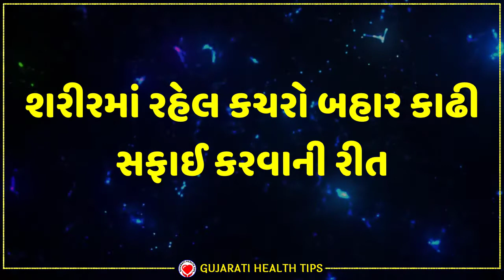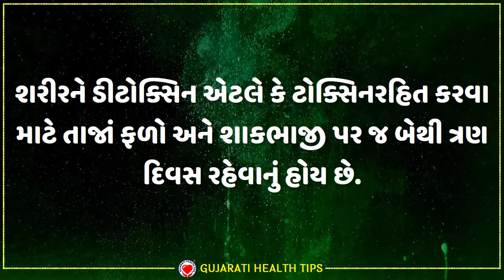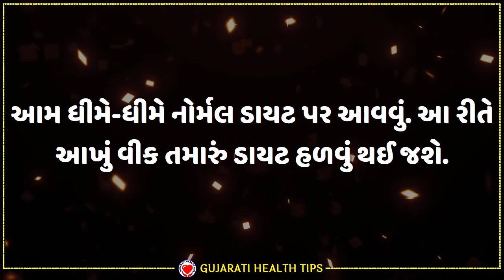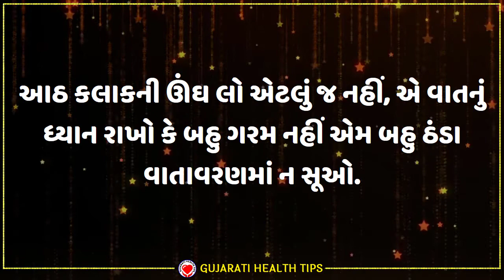શરીરમાં રહેલ કચરો બહાર કાઢી સફાઈ કરવાની રીત | Gujarati Health Tips